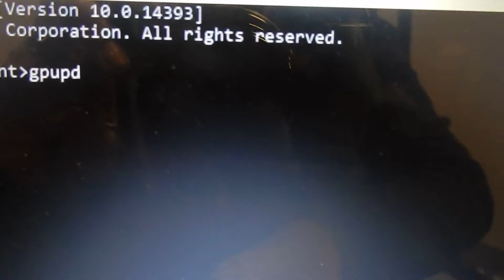How to update my Group Policy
Video showing how to update the group policy using Command prompt.